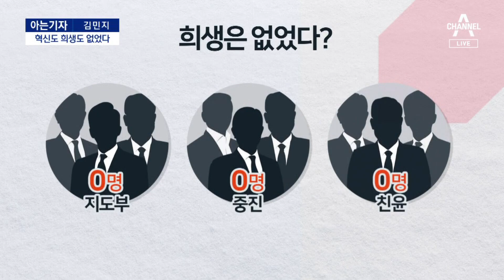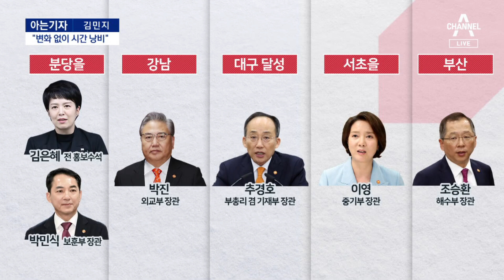[아는기자]국민의힘, 도로 42일 전? | 뉴스A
[아는기자]국민의힘, 도로 42일 전?

아는기자 아자, 정치부 김민지 기자와 함께 혁신위가 끝난 지금 국민의힘 상황을 정확히 들여다보겠습니다.

Q. 김 기자, 혁신위 끝났습니다. 정말 빈손이에요?

Q. 어쩌다 이렇게 된 건지 보죠. 인요한 위원장 혁신위가 출범할 때 이 자리에 앉았을 때만 해도 자신감이 넘쳤잖아요.

Q. 김기현 대표를 향한 비판도 많던데요. 전권 준다더니 치료를 거부했다고요.

Q. 그래서인지 혁신위가 결국 동력을 잃어버렸잖아요. 혁신은 잘 보이지 않고요.

Q. 어떻게 해야 됩니까. 출구가 없어 보여요.

〈평일〉
08시 00분 라디오쇼 정치시그널 (유튜브 라이브)
08시 50분 김진의 돌직구 쇼
10시 20분 김진의 더라방 (유튜브 라이브)
12시 00분 뉴스A 라이브
15시 50분 강력한 4팀
17시 20분 뉴스TOP10
19시 00분 뉴스A

〈주말〉
12시 00분 토요랭킹쇼·뉴스A 라이브
17시 40분 뉴스TOP10
19시 00분 뉴스A

〈평일〉
08시 00분 라디오쇼 정치시그널 (유튜브 라이브)
08시 50분 김진의 돌직구 쇼
10시 20분 김진의 더라방 (유튜브 라이브)
12시 00분 뉴스A 라이브
15시 50분 강력한 4팀
17시 20분 뉴스TOP10
19시 00분 뉴스A

〈주말〉
12시 00분 토요랭킹쇼·뉴스A 라이브
17시 40분 뉴스TOP10
19시 00분 뉴스A